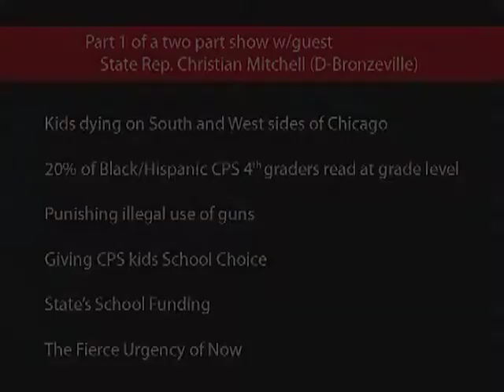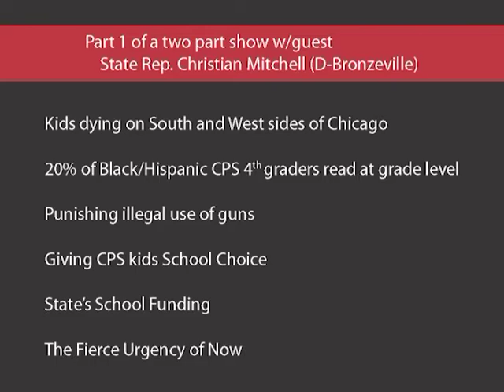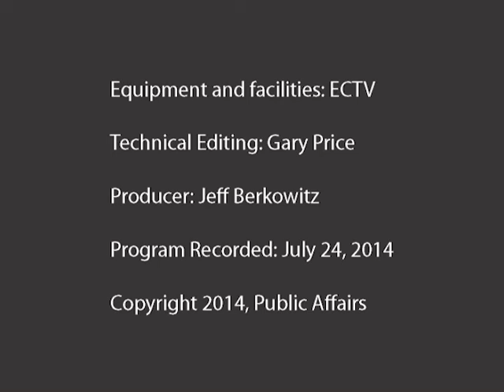Christian Mitchell - Public Affairs - 2014-08-10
20140810 Public Affairs Christian Mitchell